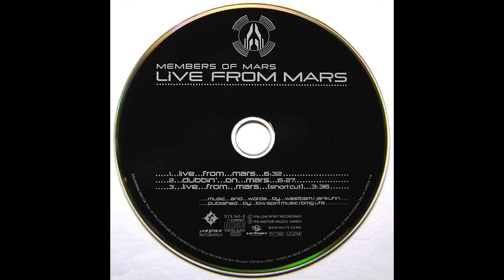Members of Mars - Live from Mars [1996]